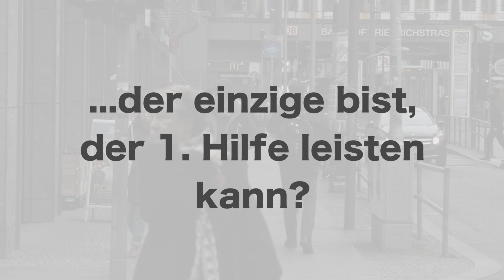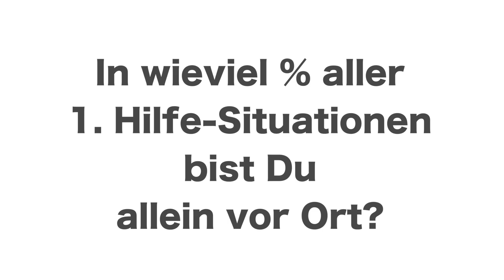Erste-Hilfe-Kurs in Reutlingen bei PRIMEROS für Fahrschüler, betriebliche Ersthelfer, u.v.m.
Suchst du einen Erste-Hilfe-Kurs in Reutlingen, dann schau einfach bei PRIMEROS vorbei. In vielen Städten Deutschlands, so auch in Reutlingen, bietet dir PRIMEROS eine Schulung in Erster Hilfe, die sich durch intensiven Praxisbezug, Übungsphasen und Dynamik von anderen Trägern in dieser Branche abhebt.

Es spielt keine Rolle ob du den Kurs für die Fahrschule, deinen Betrieb, dein Studium, deine Ausbildung oder für deinen Trainer- bzw. Übungsleiterschein benötigst, denn das Zertifikat ist für all diese Verwendungen gültig.

PRIMEROS hat sich darauf spezialisiert den Kurstag so zu gestalten, dass du nicht nur was lernst, sondern auch Spaß an diesem Tag hast. So wird auf ewiges Folienauflegen verzichtet und dir ein erlebnisreicher Tag von unserem jungen, engagierten Team geboten.

Nach dem Kurs wirst du neben lebensrettenden Sofortmaßnahmen auch erweitere Erste-Hilfe-Maßnahmen beherrschen. Darüber hinaus wirst du auf das Erkennen und richtige Handeln in Notfällen vorbereitet. Die 9 Unterrichtseinheiten werden wie im Fluge vergehen.

Bist du dabei deinen Führerschein zu machen, kannst du bei PRIMEROS neben dem Erste-Hilfe-Kurs in Reutlingen gleichzeitig auch deinen Sehtest machen. Auch das Anfertigen von 4 biometrischen Passbildern ist möglich. So wird der Kurstrainer bei PRIMEROS durch einen Kursassistenten unterstützt, sodass du alle nötigen Unterlagen für die Beantragung deines Führerscheins für die Führerscheinstelle zusammen hast.

Bist du für die betrieblichen Ersthelfer in deinem Betrieb verantwortlich oder möchtest eine interne Ersthelferschulung organisieren, ist auch das kein Problem bei PRIMEROS. Schnell und unkompliziert kannst du PRIMEROS für eine Inhouse-Schulung buchen. Ein Kurstrainer führt dann den Kurs bei dir im Betrieb mit deinen Kollegen durch. Dein Vorteil ist dabei eine Schulung abgestimmt auf eure Situation und Bedürfnisse in gewohnter Umgebung. Termine können dafür individuell ausgemacht werden.

Die öffentlichen Kurse von PRIMEROS werden in Reutlingen am Wochenende angeboten. Die nächsten Termine dafür findest du auf der Website. Hier geht's blitzschnell zu deiner Anmeldung zum Erste-Hilfe-Kurs in Reutlingen bei PRIMEROS

Schnell und unkompliziert bist du mit ein paar wenigen Klicks für einen PRIMEROS-Erste-Hilfe-Kurs angemeldet. Das Team freut sich über deinen Besuch und garantiert dir einen tollen Kurs, so wie du ihn nicht erwartet hast – genau das bestätigen dir diese ehemaligen Teilnehmer im Video sowie unzählig andere positive Feedbacks unserer Teilnehmer bundesweit.

PRIMEROS freut sich über dein Kursbesuch.

▬ Mehr Videos ▬▬▬▬▬▬▬▬▬▬▬▬▬▬▬

▬ Social Media ▬▬▬▬▬▬▬▬▬▬▬▬▬▬▬